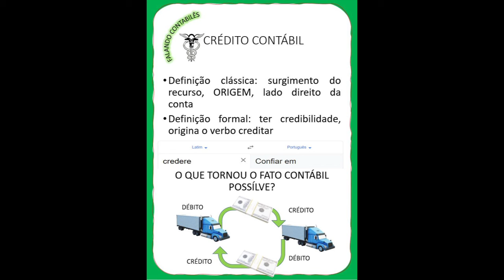Falando contabilês (podcast) - O que é crédito para contabilidade?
Discussão sobre crédtio para contabilidade, de acordo com as escolas estadunidenses e italiana de contabilidade. Rápida menção sobre débito, realizado em podcast específico e sobre partidas dobradas